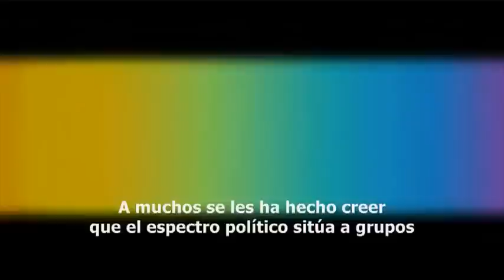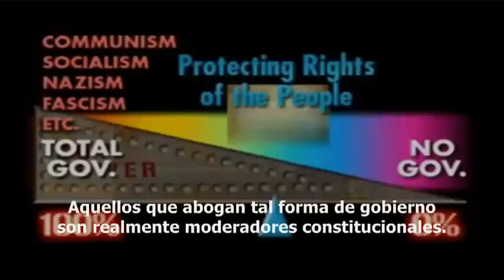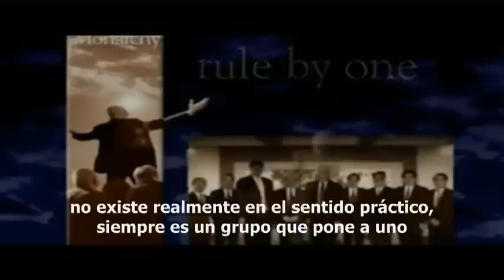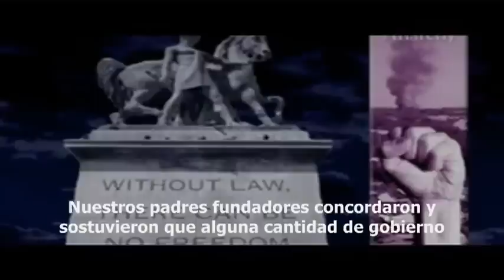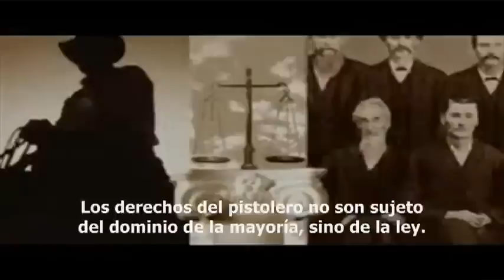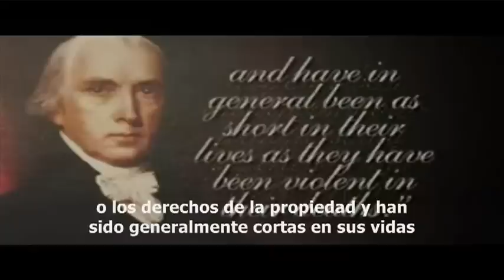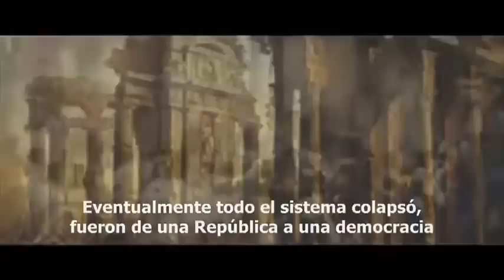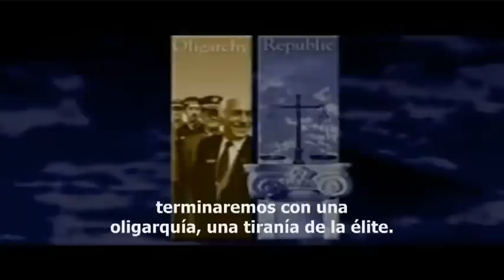REPUBLICA vs DEMOCRACIA.flv